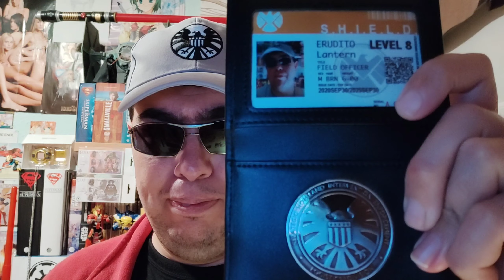Análisis y Teorías del Segundo Trailer de la Serie de Marvel Studios "WANDAVISIÓN" 🤔